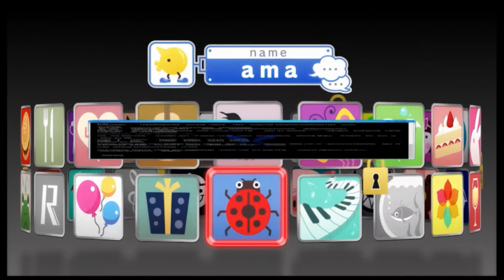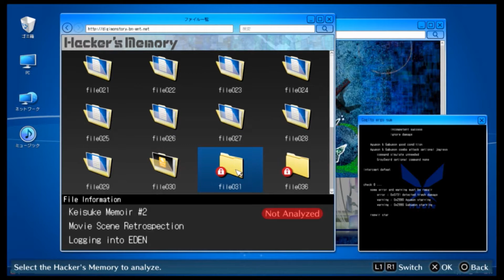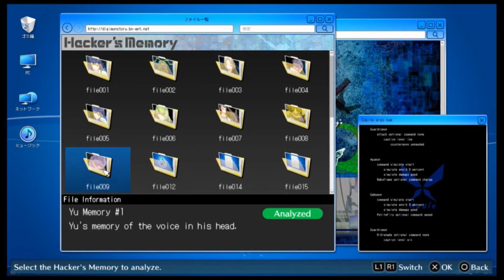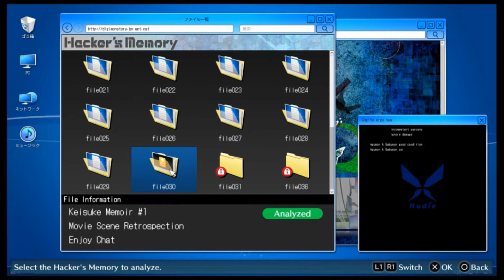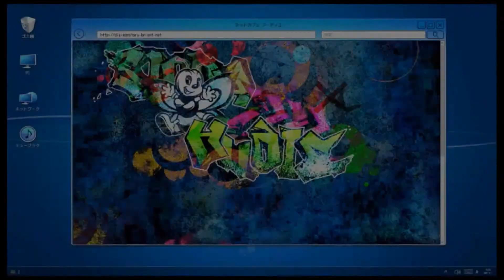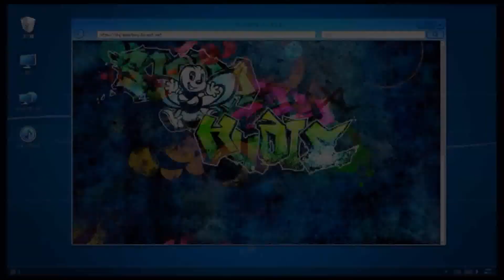The Vampire King-Let's Play Digimon Story CS Hacker's Memory Part 84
Time for another side of a story we experienced earlier.  While the Cyber Sleuth is out doing his things stuff was happening around in the background.  Keisuke was just a normal player in EDEN until a hacker took his account.  Now in order to get his account back he joins the hacker group Hudie to stop bad hackers from trolling EDEN.
Oh this is much shorter than I thought